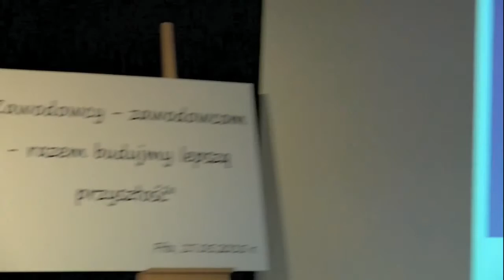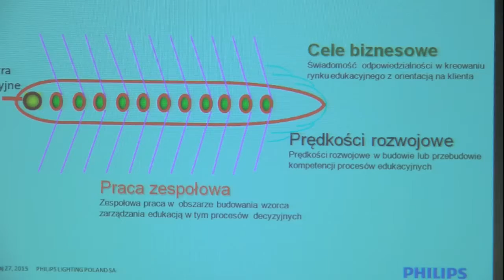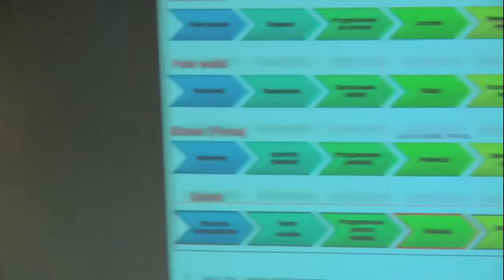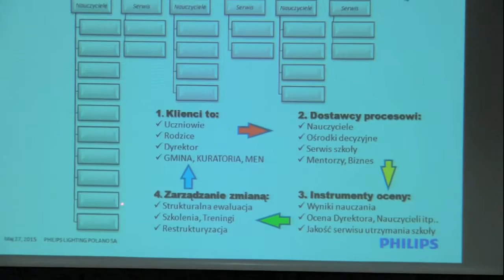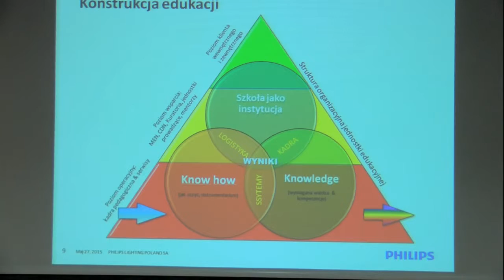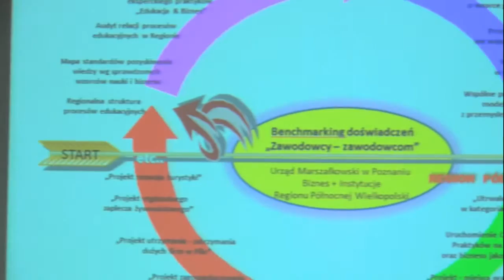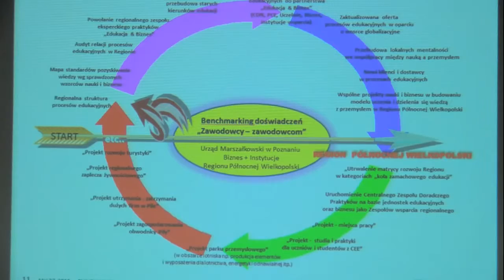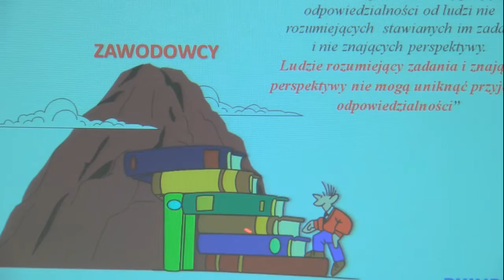"Od kogo się uczyć?" - Wojciech Szerement, Philips Lighting Poland w Pile